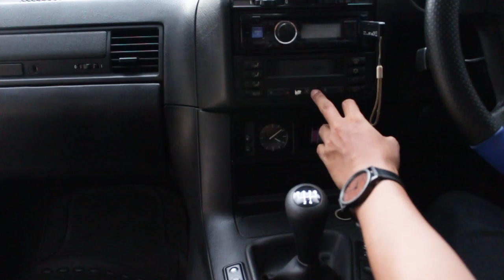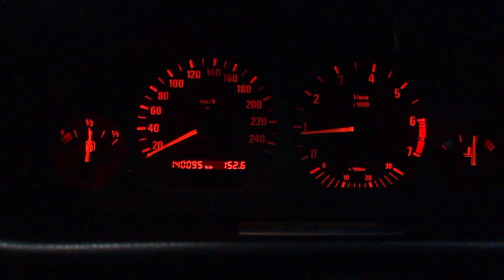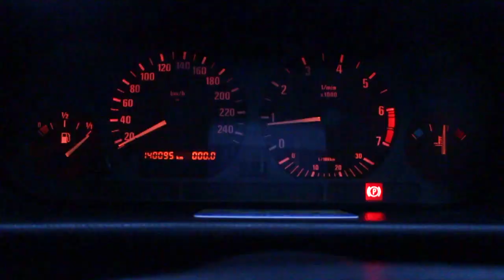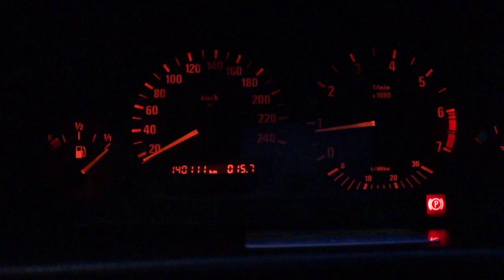BMW E36 318i M43 INDONESIA, Review dan Tes Konsumsi BBM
BMW E36 318i M43 INDONESIA, video ini bukan sekedar review, juga menguji konsumsi BBM mobil BMW E36 dengan metode full-to-full tank. Bagi yang belum tau berapa konsumsi BBM BMW E36, silakan tonton videonya sampai selesai.

Follow juga instagram kami di @dwa.projects

Host: Danang Wikanto (@danangwikanto10)
Guest: Arif R. Pamula (@arifriadi.p)